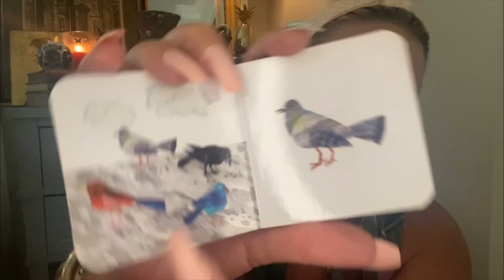ASMR- Heavy whispered chit chat & your favorite* triggers for relaxation.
Hey sweet Darlin’s!

I have a new brush and some other fun triggers for you in this video! I turn off the light and it gets quieter as the video goes on! This gradient was created on purpose!

Hoping you like this video- it’s a little faster paced in the beginning….

Kessleymccormick.com/asmr

Would you like a surprise pre recorded video?

In the description please put, “ASMR SURPRISE” with your email and I will send you an email with a link to a tingly exclusive video!!

.xo.km.